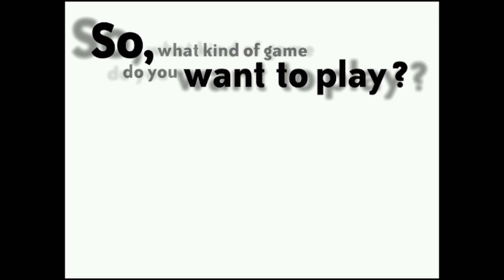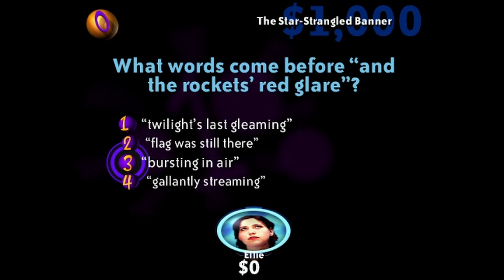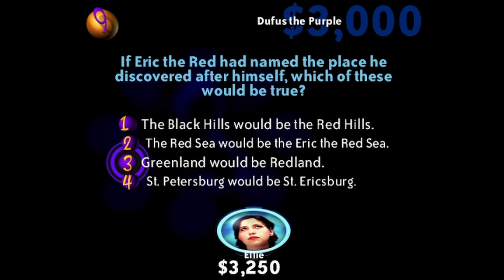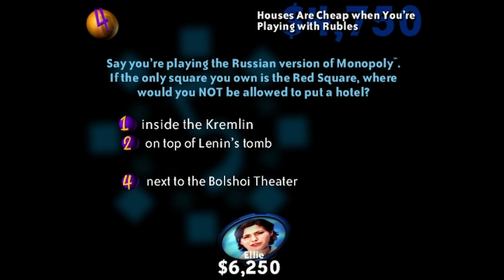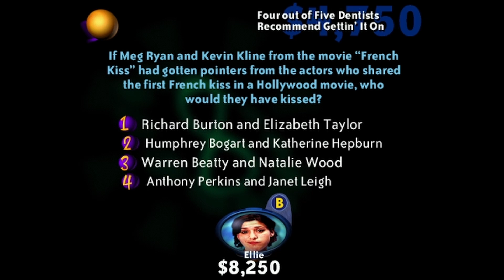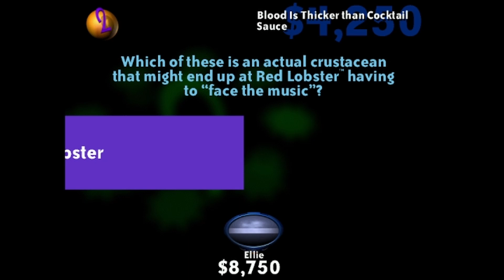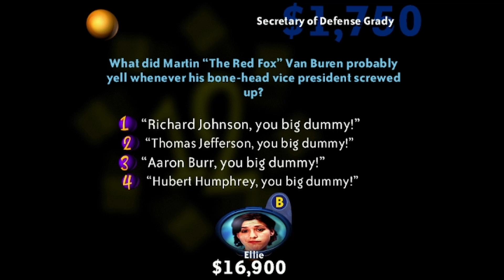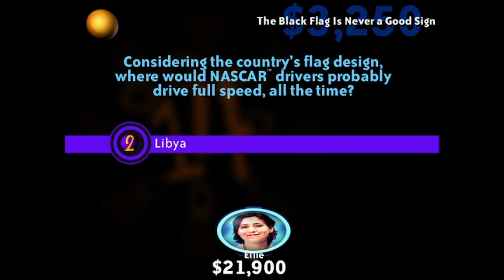You Don't Know Jack 5th Dementia | Episode 18: The Red Episode